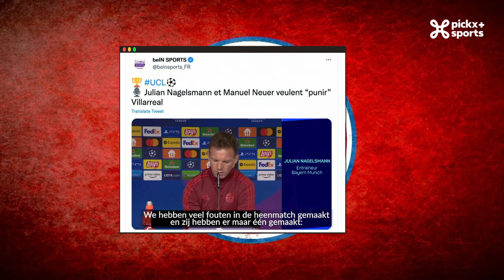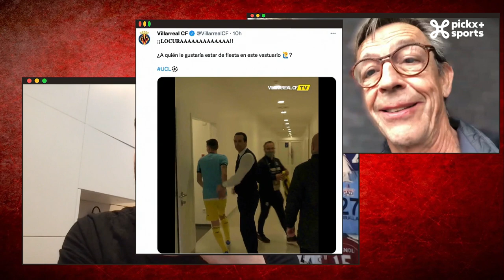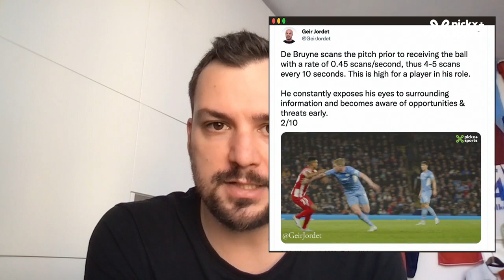TERUGVLUCHT 12: Real Madrid-Chelsea / Liverpool-Benfica / Atlético-Man. City / Bayern-Villarreal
Terugvlucht - Aflevering 1️⃣2️⃣❗🙌

✅ Gert Verheyen en Peter Vandenbempt maken een opnieuw een remontada mee in Bernabeu
✅ Unai Emery troeft Nagelsmann af en stunt in Beieren voor de ogen van Wim De Coninck en Wilfried Mostinckx
✅ Wesley Sonck en Michael Van Vaerenbergh zien een doelpuntenfestival op Anfield
✅ Atletico Madrid en Manchester City knokken om het laatste plaatsje in de halve finale. Mo Messoudi blikt terug op de strijd tussen Diego Simeone en Pep Guardiola